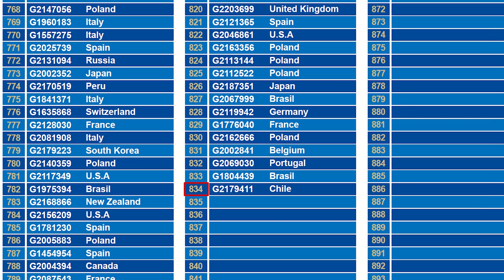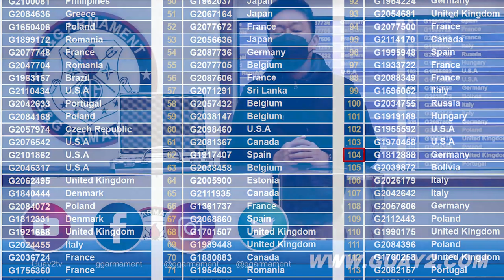G&G Armament Lucky Draw December 2022 & Annual Grand Prize